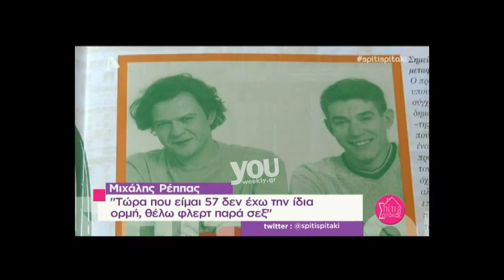Youweekly.gr: Ο Μιχάλης Ρέππας αποκαλύπτει την ηλικία του